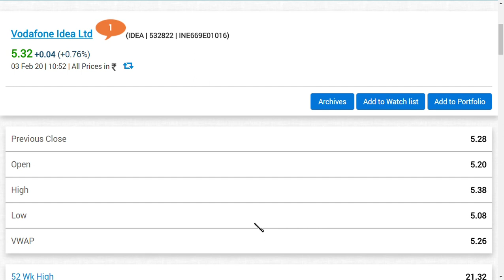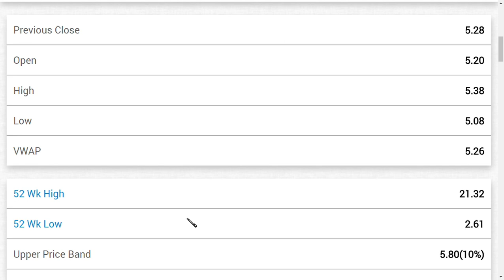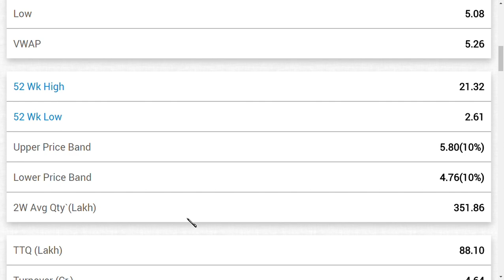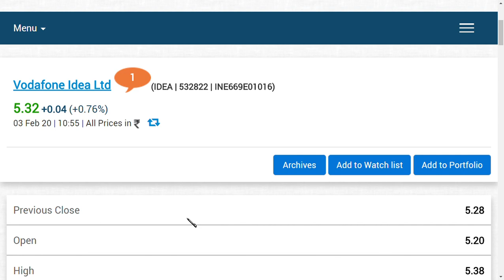vodafone idea latest news/ idea share price